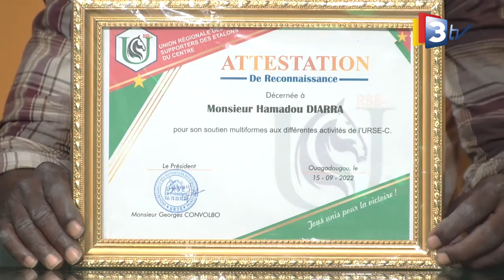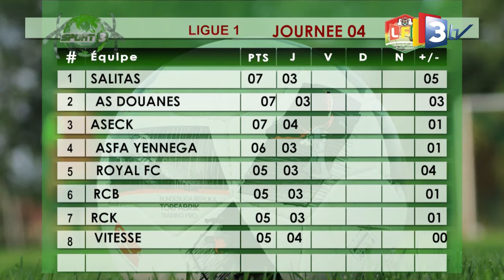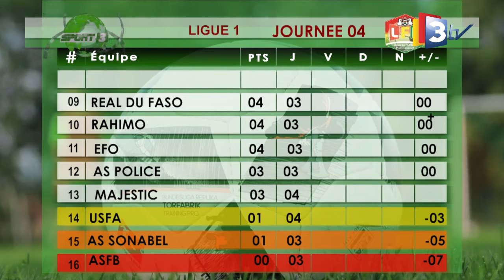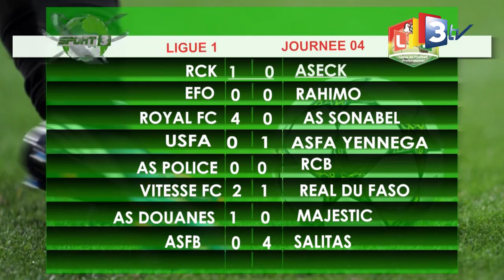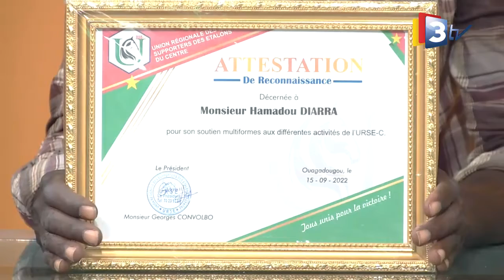3TV-Sport3 Mooré du 13 Octobre 2022 présenté par Hyacinthe SAWADOGO